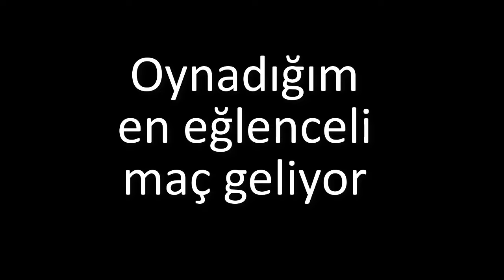Sinir Bozan CS Maçı